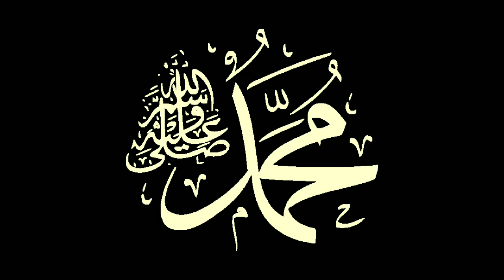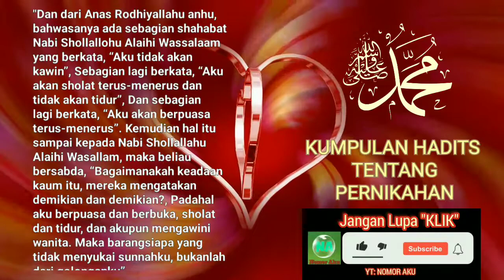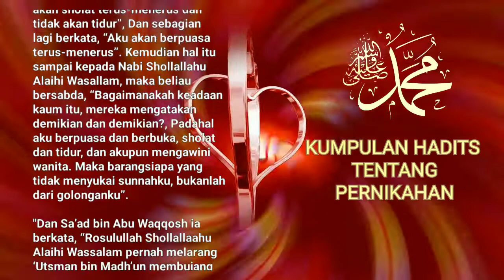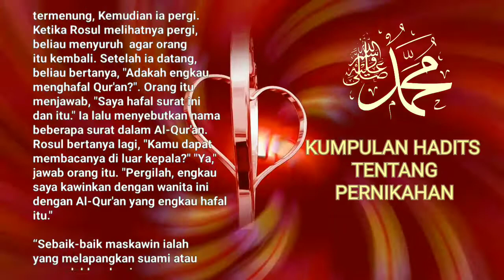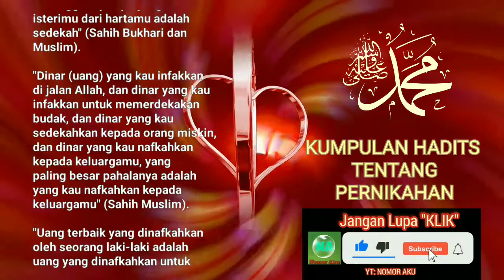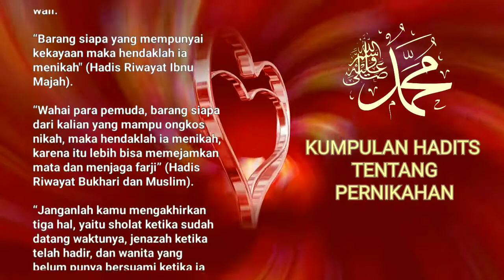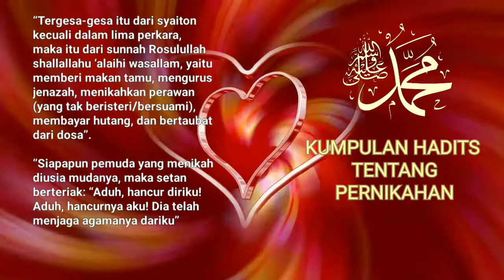Dibacakan Kumpulan Hadis - Hadits Nabi Muhammad Shallallahu Alaihi Wasallam Tentang Pernikahan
Kumpulan Hadis Nabi Muhammad Shallallahu Alaihi Wasallam tentang pernikahan mencakup berbagai aspek, seperti tuntunan dalam mencari pasangan hidup yang baik, persiapan sebelum menikah, pernikahan itu sendiri, dan hak dan kewajiban suami istri. Dalam hadis-hadis ini, Nabi Muhammad memberikan penekanan pentingnya memilih pasangan hidup yang baik, baik dari segi agama maupun akhlak. Nabi juga menekankan pentingnya persiapan sebelum menikah, seperti menyiapkan mahar dan menghadiri walimah pernikahan. Hadis-hadis ini juga mengajarkan tentang pentingnya menjaga hubungan suami istri dengan adab dan saling memenuhi hak dan kewajiban masing-masing, serta pentingnya berpegang teguh pada ajaran Islam dalam kehidupan pernikahan.

Bismilahirrohmanirrohim.

"Yang benar datangnya dari Allah yang salah dari saya  yang  mengupload."

"Dibacakan:"
"Terjemah  Kumpulan Hadis - Hadis Nabi Muhammad  Shollallahu Alaihi Wasallam Tentang Pernikahan"

"Dinar (uang) yang kau infakkan di jalan Allah, dan dinar yang kau infakkan untuk memerdekakan budak, dan dinar yang kau sedekahkan kepada orang miskin, dan dinar yang kau nafkahkan kepada keluargamu, yang paling besar pahalanya adalah yang kau nafkahkan kepada keluargamu" (Sahih Muslim)